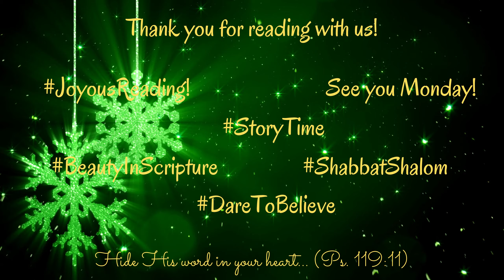Weekend Scripture Read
Would you like to sign up and join in this journey through God's word?